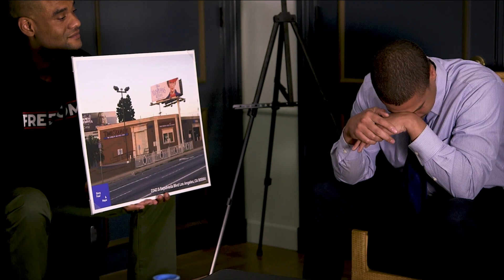Why social equity matters in the cannabis industry | Karim Webb | Flow Talks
In this Flow Talks video, Karim Webb – CEO of 4thMVMT – explains the importance of human capital and how businesses in the cannabis industry can give opportunities to underprivileged people. Karim Webb started 4thMVMT to activate the opportunity of social equity within the cannabis industry but is transferable to everything else in life. At the heart of every industry, people make it what it is – and it’s important for there to be equal opportunities to everyone.

About Flow Talks:
Flow Talks is a platform designed to create a stage for relevant conversations with today’s thought-leaders across multiple disciplines and industries in support of exploring the possibilities and potential impact of leveraging cannabis to create positive change in our world.